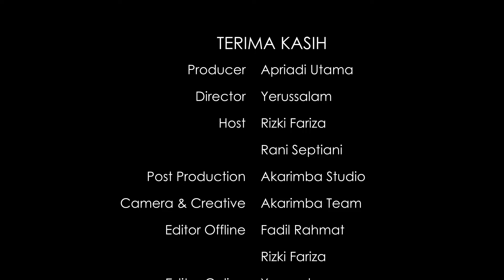GUNUNG ANDONG!? BEGINI CERITA AWALNYA HINGGA RAMAI SEPERTI SEKARANG (Part 3)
Gunung andong via desa sawit pertama kali dibuka oleh 22 orang dan salah satunya adalah Pak Jumar, warga lokal Dusun Sawit, beliau berkenan menceritakan kisah awal mula dibukanya Jalur Pendakian dan Area Camp Gunung Andong hingga akhirnya bisa kita nikmati keindahannya oleh para pendaki.

Mulai dibuka pada tahun 2015, tahun 2020 gunung andong sangat diminati oleh para traveler ataupun para pendaki pemula. Dengan ketinggian 1726 MDPL, bisa menjadi alternatif untuk kamu yang ingin muncak tapi tidak ingin nge-camp.

Namun ternyata jalur pendakian Gunung Andong cukup menantang dan melelahkan jika dalam kondisi turun hujan, jalur menjadi basah dan licin, apalagi ketika salah memakai sepatu sudah pasti sulit untuk menapak, sehingga beberapa sahabat kamipun tergelincir jatuh.

Dan yang masih menjadi misteri kami adalah siapa sebenarnya Juru Kunci Gunung Andong?